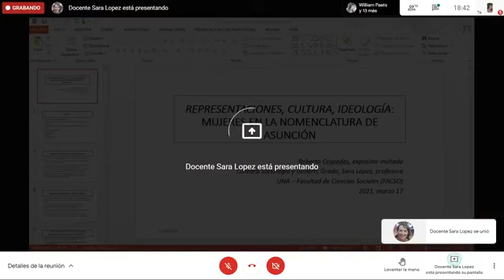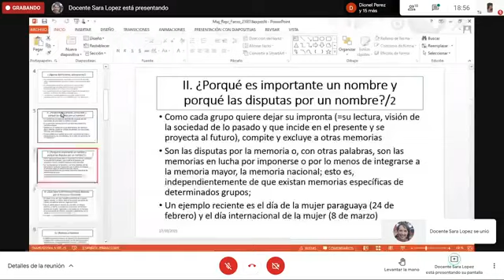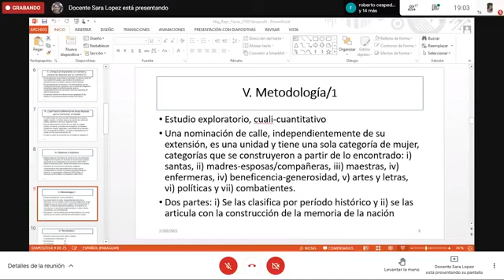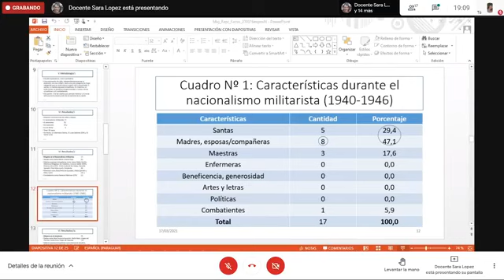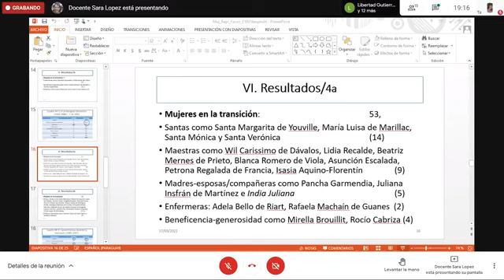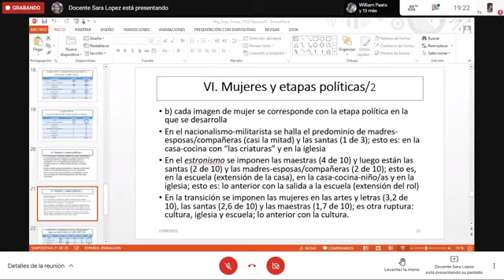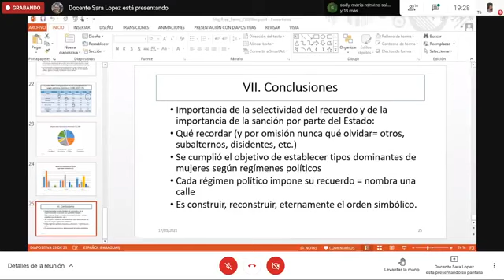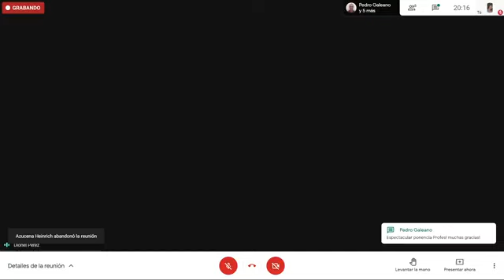Clases abiertas Sociología "Mujeres: representaciones, cultura e ideología." Céspedes, Houdin.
La Cátedra Sociología y Género, de la Carrera Sociología, cuya docente es Sara López, realizó la clase abierta "Mujeres: representaciones, cultura e ideología" donde el investigador y docente Roberto Céspedes, debatió con la docente Celeste Houdin, sobre el género y sus implicancias en la cultura y la ideología.